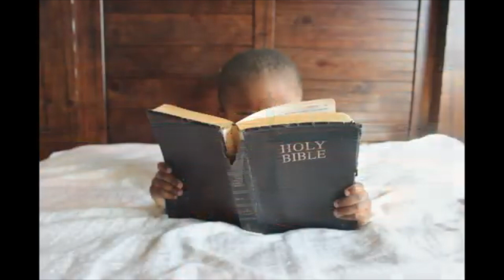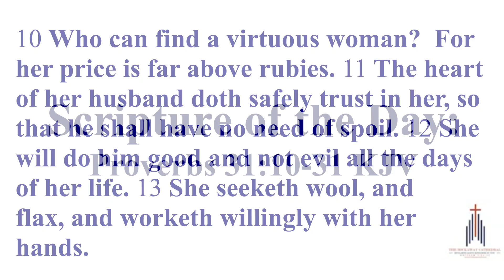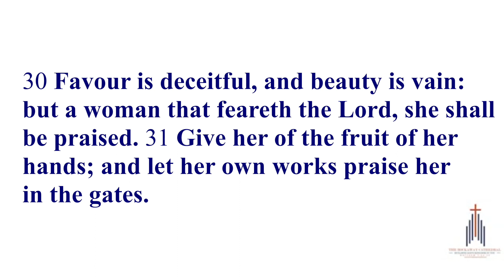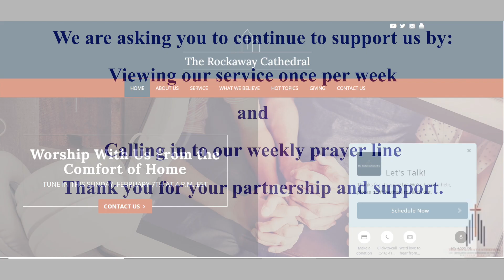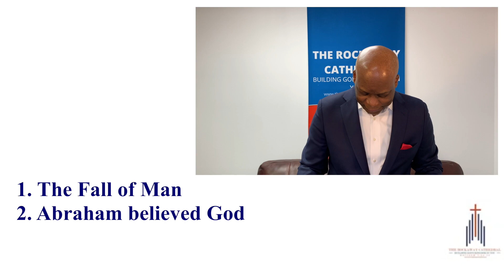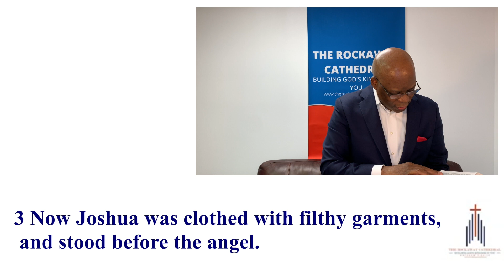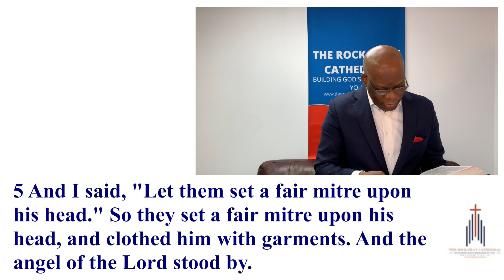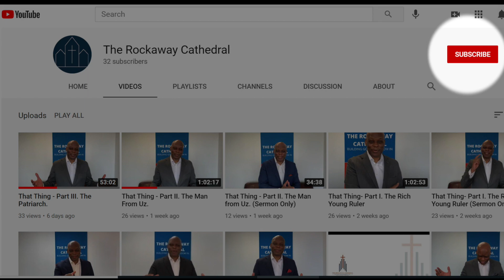What He's Done For Me- Part I. Righteousness